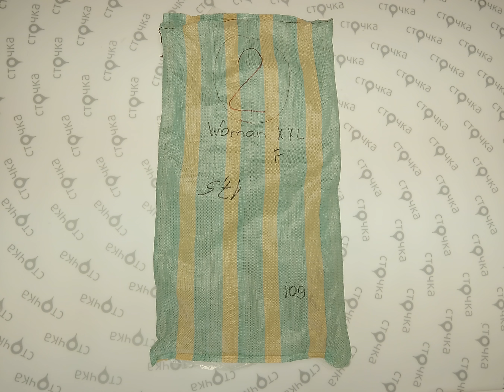Woman XXL 2, сток одежда оптом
Woman XXL (Лот №2)
Женская модная одежда больших размеров (Сток)
Страна: Европа
Сезон: Осень
Цена за кг.: 32.54 евро
Цена за мешок: 569.45 евро
Вес мешка, кг.: 17.5